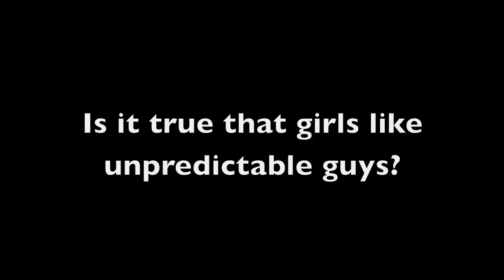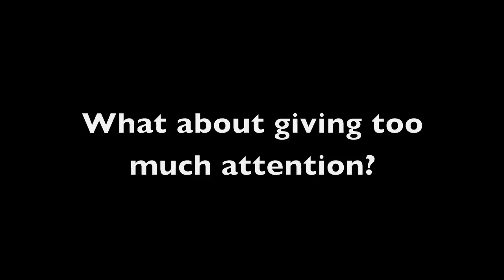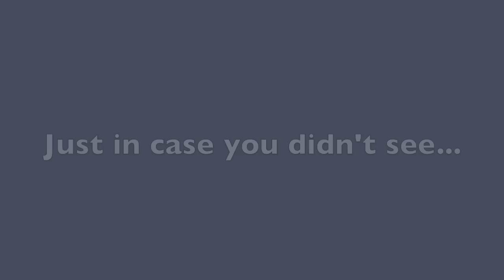The Singles Ward: Outside of Utah: PART 2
PART 2: Follow the engaging story of Erin, the "new girl" moving from Utah to her very first singles ward outside of Utah while learning some totally sweet pickup moves from the socially deprived bachelor in residence who becomes a flirting machine determined to win the "new girl" in this hilarious and totally true comedy. Lot's of funny characters, lots of laughs and lots of non-stop entertainment that will have you LOLing all day long! The Daily Universe gives it 5-stars while Deseret News says it will make all your wildest dreams come true! Playing for a limited time only. See it today! Watch it in HD!